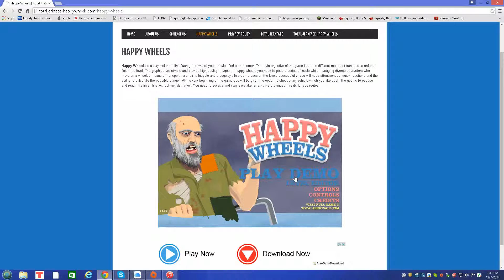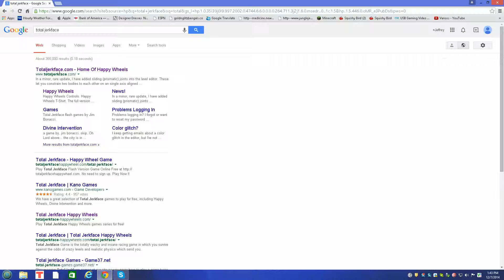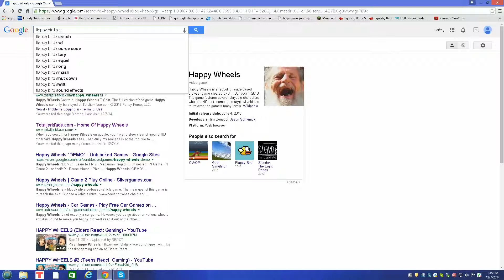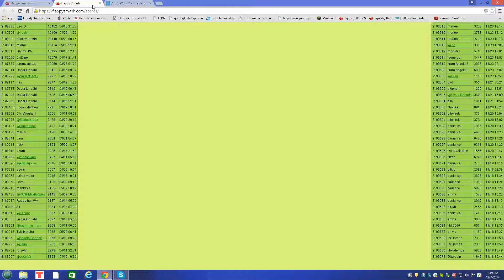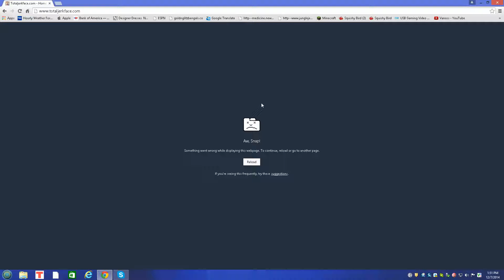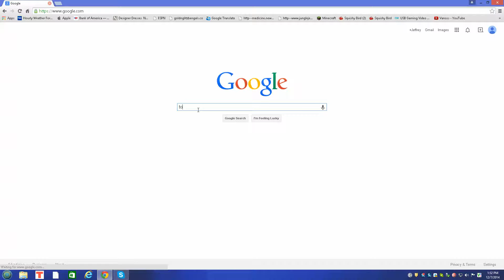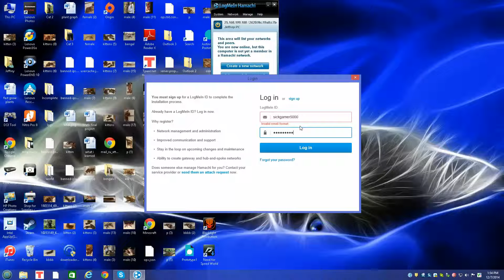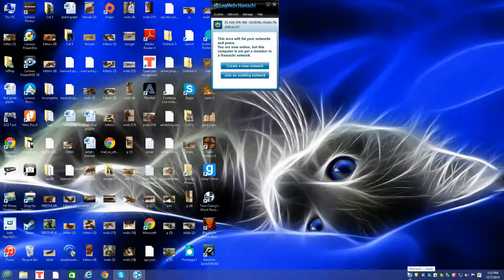total jerkface/flappy smash/squishy bird